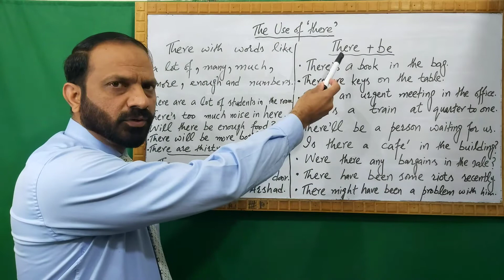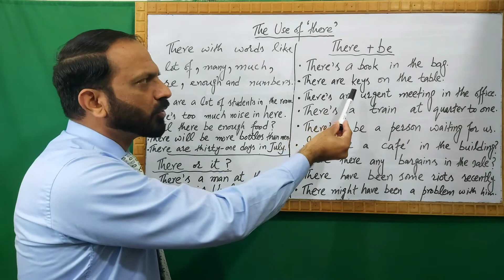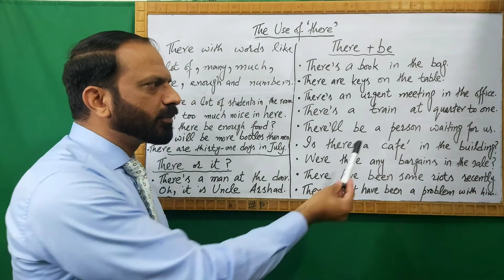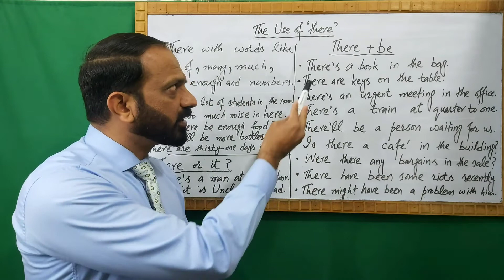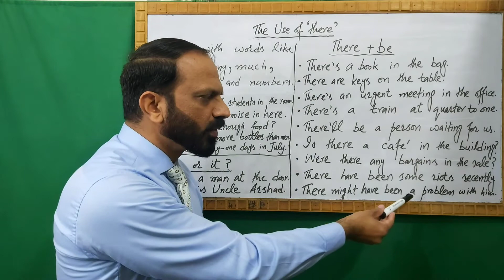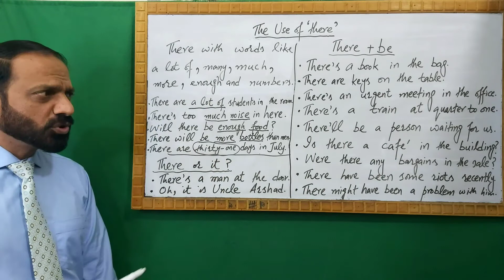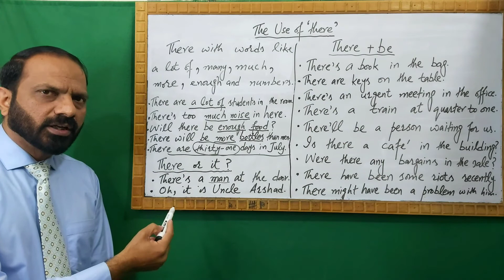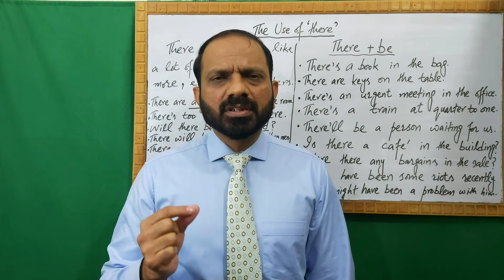The Use of 'there' (OPG Unit-99)